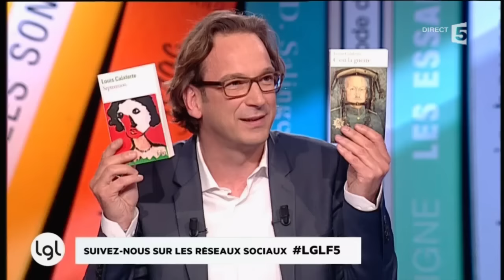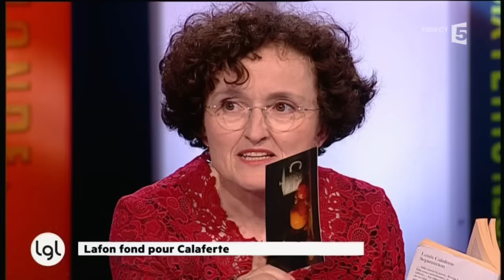Marie-Hélène Lafon vous conseille de lire Louis Calaferte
Que (re)lire cet été? Six écrivains et cinq libraires vous conseillent.

Avec Christophe André, Alice Zeniter, Yann Queffélec, Marie-Hélène Lafon, Pierre Lemaitre et Jean Teulé.